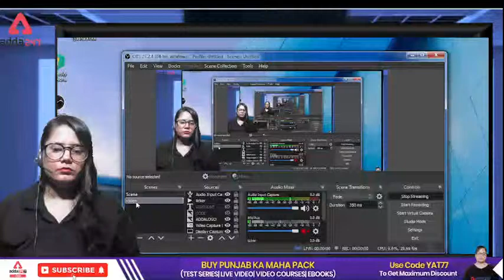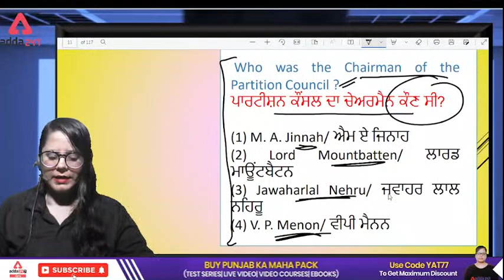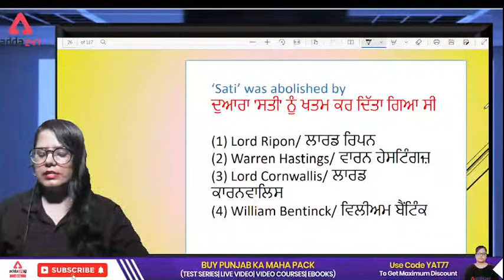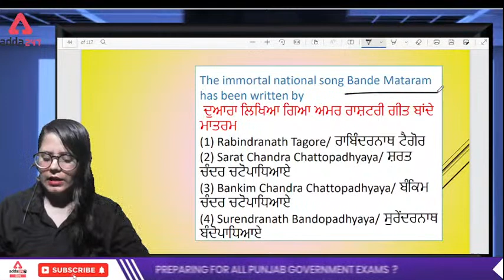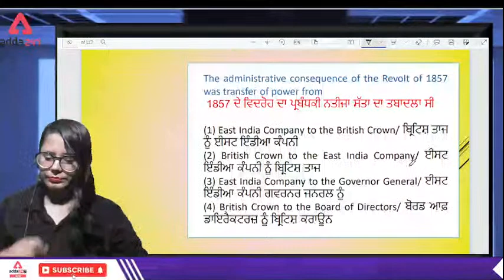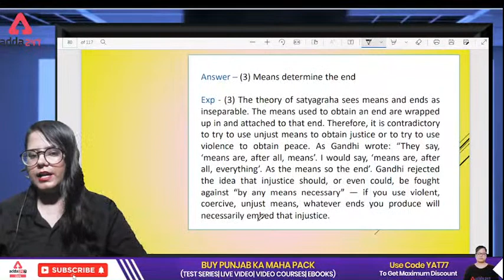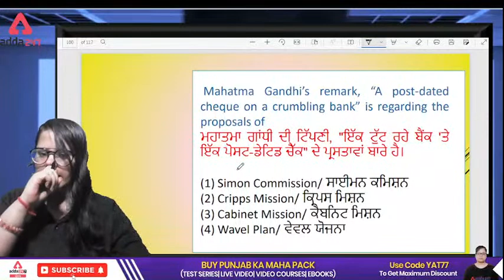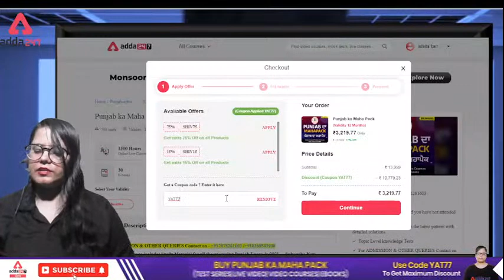Indian Freedom Struggle | 1000 + MCQ For PPSC Cooperative Inspector, Cooperative Inspector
PPSC SENIOR ASSISTANT &COOPERATIVE INSPECTOR 2022:-9 AM:-History
PPSC SENIOR ASSISTANT&COOPERATIVE INSPECTOR 2022:-1 PM:-Reasoning
PSSSB/VDO/ Clerk /PSCB ਪੰਜਾਬੀ ਭਾਸ਼ਾ ਵਿੱਚ:-4 PM:-Reasoning
PSSSB/VDO/ Clerk /PSCB ਪੰਜਾਬੀ ਭਾਸ਼ਾ ਵਿੱਚ:-5 PM:-Punjab GK/GS
PSSSB/VDO/ Clerk /PSCB ਪੰਜਾਬੀ ਭਾਸ਼ਾ ਵਿੱਚ:-6 PM:-English
PSSSB/VDO/ Clerk /PSCB ਪੰਜਾਬੀ ਭਾਸ਼ਾ ਵਿੱਚ:-7 PM:-Maths
PSSSB/VDO/ Clerk /PSCB ਪੰਜਾਬੀ ਭਾਸ਼ਾ ਵਿੱਚ:-8 PM:-GS/GK
1. Learn from the best faculties
2. In-depth analysis
3. Exam planning strategy
4. Best question solution
5. Time management